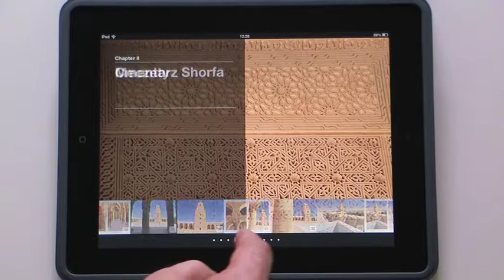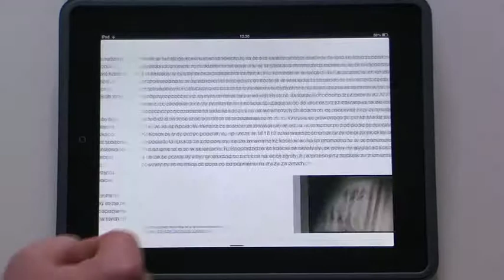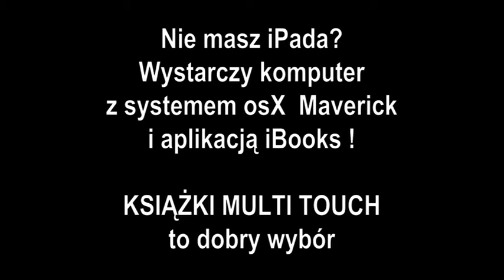Książki na iPada Multi Touch Nowa jakość publikacji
Książki na iPada w technice Multi Touch to najlepsze dziś rozwiązania multimedialne. Niebawem możliwe będzie ich czytanie i oglądanie na komputerze z systemem osX Maverick. Jeśli nie wiesz jakie rozwiązania proponują książki na iPada zobacz filmik.